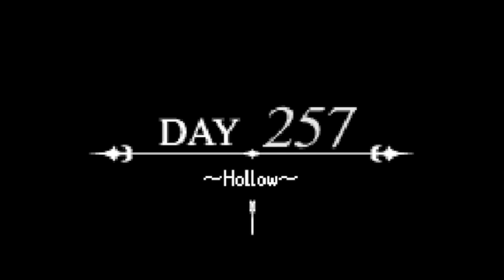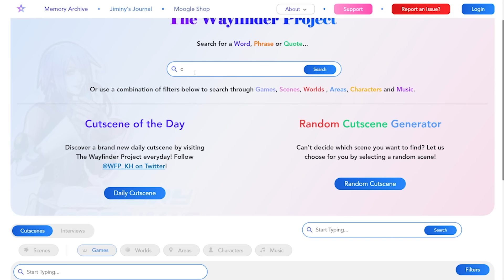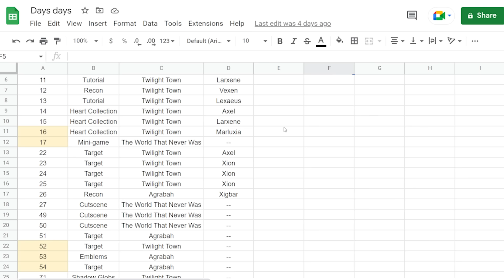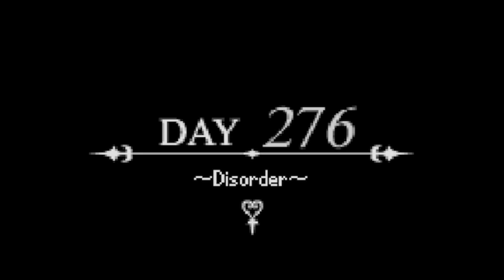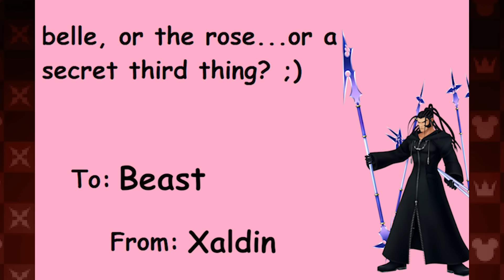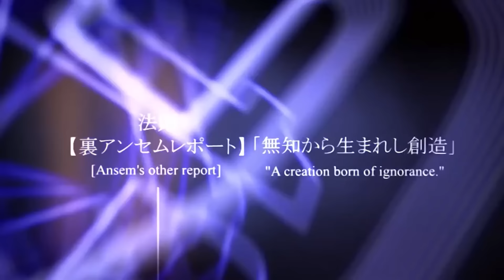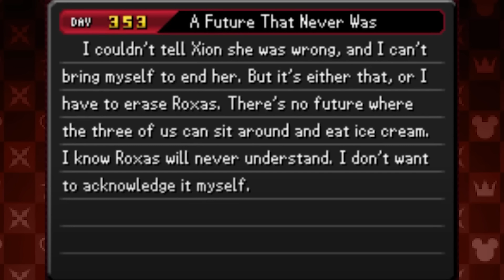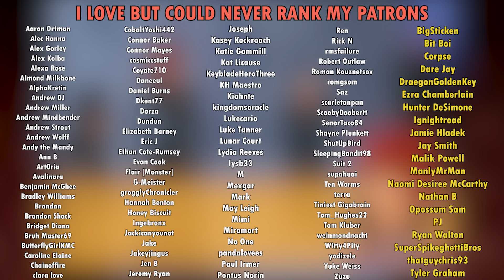Ranking EVERY Day in Kingdom Hearts 358/2 Days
New intro by Frootoon!

0:00:00 - Intro
0:08:13 - 100 to 91
0:16:06 - 90 to 81
0:24:40 - 80 to 71
0:37:34 - 70 to 61
0:44:29 - 60 to 51
0:58:44 - 50 to 41
1:16:18 - 40 to 31
1:30:07 - 30 to 21
1:47:34 - 20 to 11
2:06:11 - 10 to 1
2:31:34 - Outro

Music used (in order):

"Sacred Moon" from Kingdom Hearts 358/2 Days (2009)
"Secret of Neverland" from Kingdom Hearts 358/2 Days
"At Dusk, I Will Think of You..." from Kingdom Hearts 358/2 Days
"Musique pour la tristesse de Xion" from Kingdom Hearts 358/2 Days
"Vector to the Heavens" from Kingdom Hearts 358/2 Days